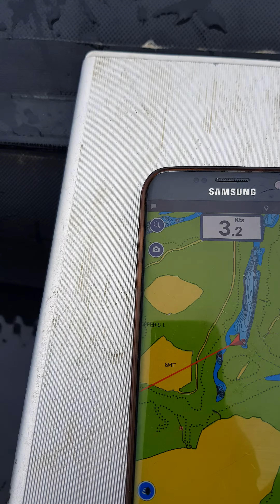Haswing Osapian 40 trolling electric outboard motor